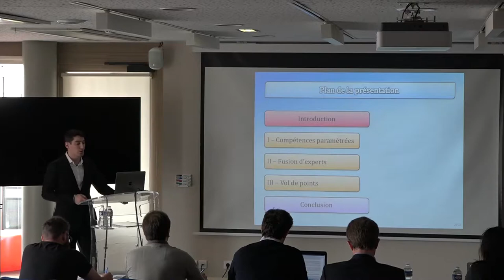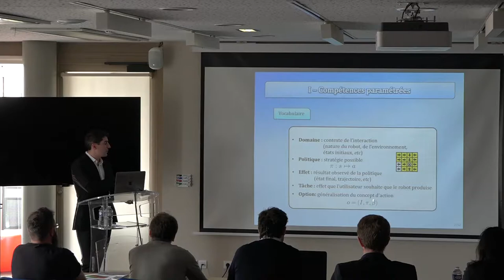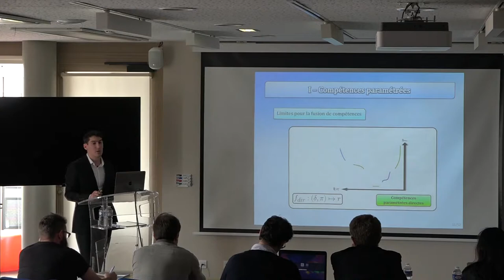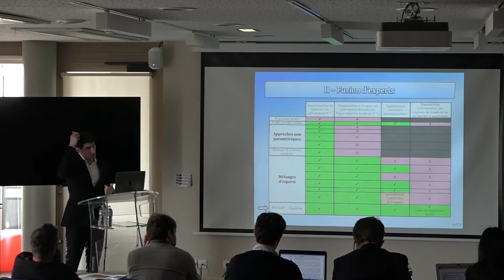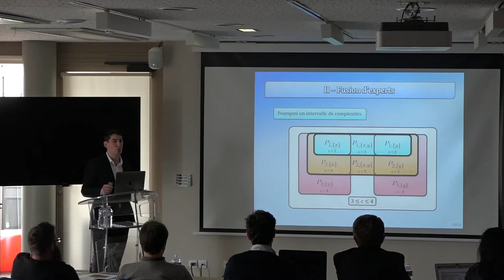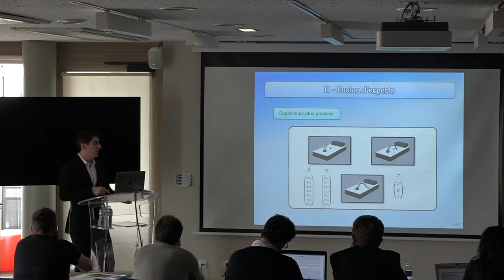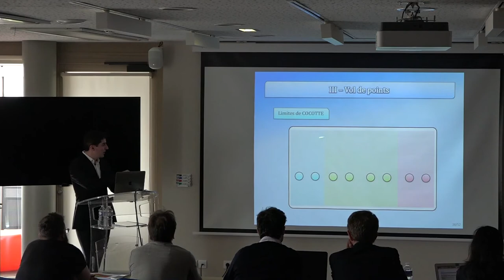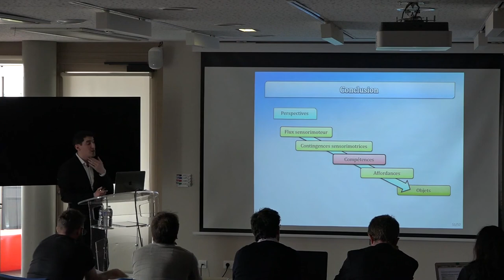PhD defense - Adrien Matricon (in French)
Merging Robotic Skills into More General Skills

The discovery of sensorimotor contingencies and their structuration into skills are both important topics in the field of robotics. In particular, robots need the ability to learn skills which are both semantically rich and as general as possible.

During this thesis, we studied the question of merging robotic skills into more general skills. After formally defining the notions that can be found in the litterature of skills and parameterized skills, we established a link between paramaterized skills and inverse models, then mirrored the dualism between forward and inverse models to propose a dual type of parameterized skills: forward-parameterized skills.

We went on to determine when merging skills into a forward-parameterized skill is relevant and when it’s not. The problem is then formulated as a regression problem, and algorithms inspired by the Occam Razor principle are proposed to find a mixture of experts that solves it with minimal complexity. Those algorithms are then applied to simulated object-manipulation data.